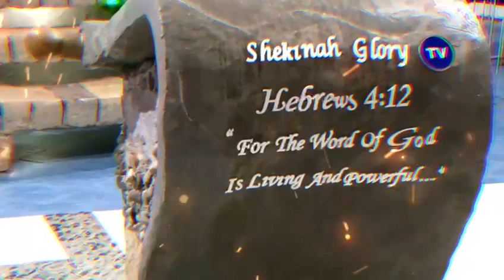This Sunday we gather together in the House of Shekinah for our DIVINE BREAKTHROUGH!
That stubborn situation/ impossibility is nothing before our Father it must MOVE for the Glory of God to come!

By the Word of an Oracle every dead situation shall live again.2024 THE YEAR OF GOD'S GLORY!(Psalms 24 | Psalms 99)